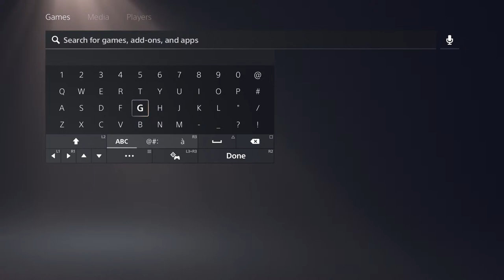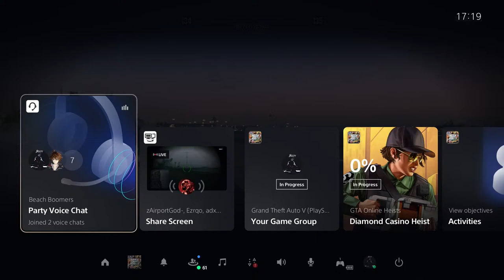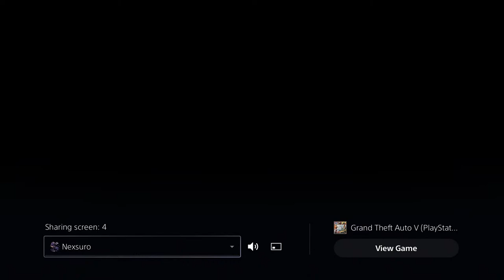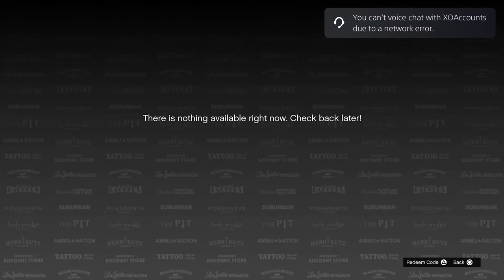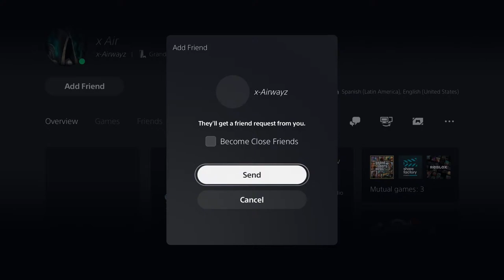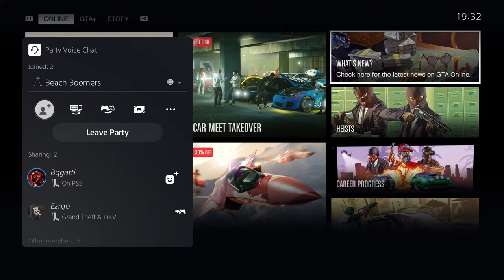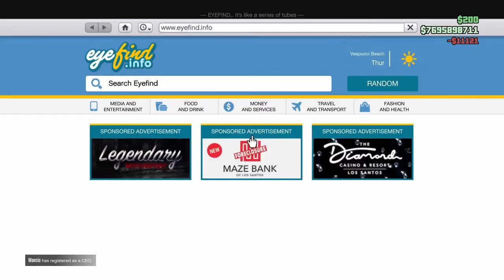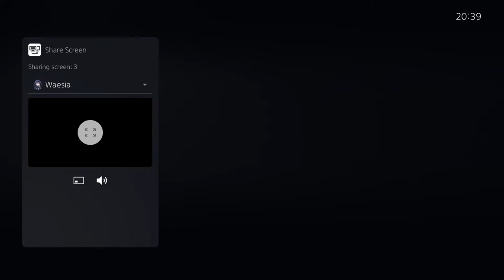vs @Coobz_jones / @guak vs @Zexplexy /